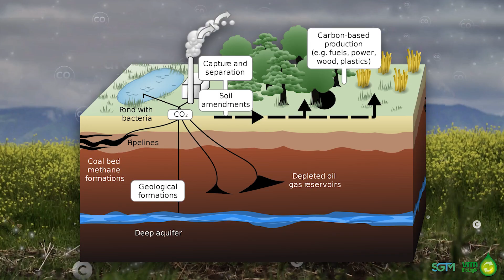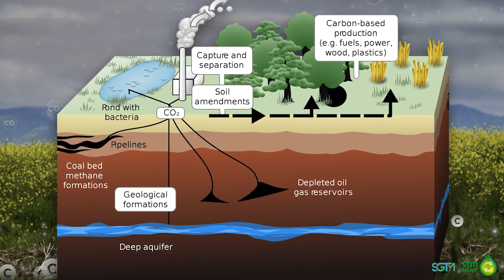The Sustainable Green Team and VRM BioLogik Group presentation by Ken Bellamy, Founder VRM BioLogik.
The Sustainable Green Team (OTC: SGTM) ($SGTM) and VRM BioLogik Group (VRM), an Australian Company, are in collaboration to bring VRM's HumiSoil product into the US Market. Airing on New to The Street, Ken Bellamy, VRM's founder, explains the hydrosynthesis science which manufactures water. Ken explains how sunlight absorbs solar energy into panels that convert light into usable energy. Plants capture sunlight, too, and convert the sun's energy using carbon dioxide to create carbohydrates and water. After a couple of decades, Ken was able to figure out this relationship between sunlight and plants. The hydrosynthesis process is a hydrogen oxidization process that brings nutrients and water back into the soil. The more water and nutrients in the soil, plants, and crops yield high amounts of food. VRM's hydrosynthesis can occur anywhere on the planet, day and night. Taking organic byproducts and stimulating the naturally occurring biological processes creates water. Soil has amazing water storage capability, and VRM developed a successful technique to increase crop yields and soil hydrations. Taking green wastes and food byproducts and converting them using VRM's hydrosynthesis technology in "Growing Water" can create sustainable solutions for worldwide food production. The documentary gives views on the ecological visions of both entities and shows the practical solutions now available. Websites: VRM BioLogik Group and The Sustainable Green Team